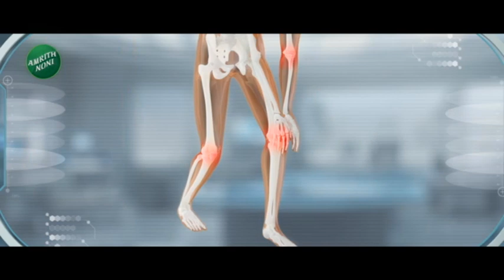Uddhav Thackeray On BJP | भाजपला फ्री हिट आणि आमची विकेट का? उद्धव ठाकरेंचा भाजपवर घणाघात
भाजपला फ्री हिट आणि आमची हिट विकेट का, असा सवाल उद्धव ठाकरेंनी केलाय. निवडणूक आयोगानं आचारसंहितेचे नियम बदललेत का, असा सवाल करत उद्धव ठाकरेंनी निवडणूक आयोगाला पत्र लिहिलंय. अमित शाह यांनी मध्य प्रदेशातल्या नागरिकांना राम मंदिराची ट्रिप मोफत करुन देण्याचं आश्वासन दिलं होतं, त्यावरुन उद्धव ठाकरेंनी निशाणा साधलाय.

Uddhav Thackeray has asked why free hit to BJP and our hit wicket. Uddhav Thackeray has written a letter to the Election Commission asking whether the Election Commission has changed the rules of the code of conduct. Uddhav Thackeray has taken aim at Amit Shah's promise to make the trip to Ram temple free to the citizens of Madhya Pradesh.